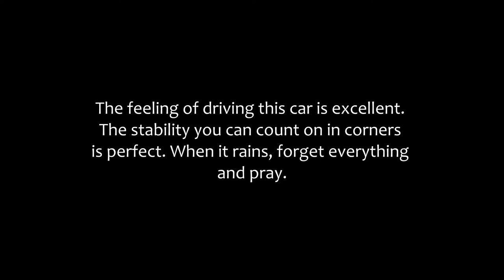Toyota GR010 Hypercar - rFactor 2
A year ago, the Toyota GR010 was introduced in the newly created LMH class at the WEC races. The car is really fantastic, as is the feeling of driving. You can enjoy the video, but you also learn something.

CZ: V nově vytvořené třídě LMH v rámci závodů WEC, se před rokem představil vůz Toyota GR010. Auto je opravdu fantasické, stejně jako pocit z jízdy. Ve videu se můžete kochat, ale něco se i dozvědět.